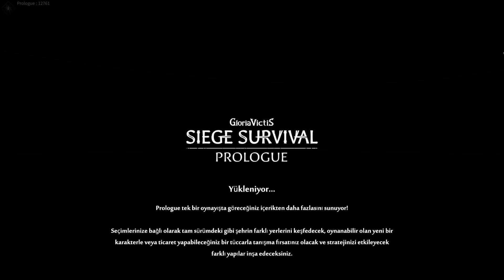GÜZEL OYUN:) Siege Survival Gloria Victis Prologue Türkçe